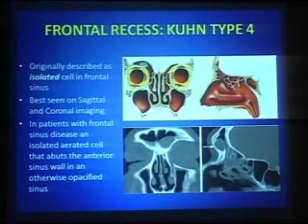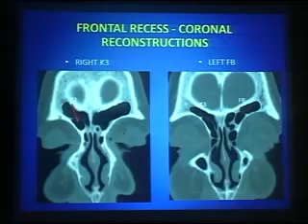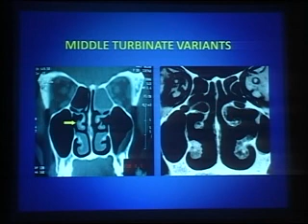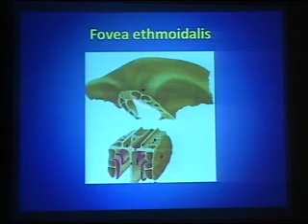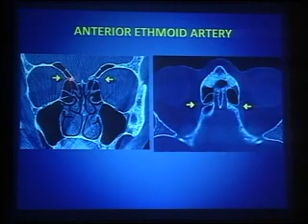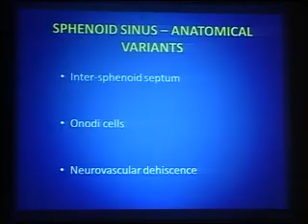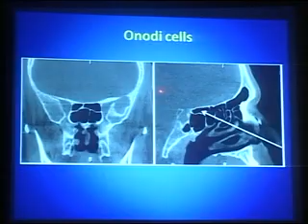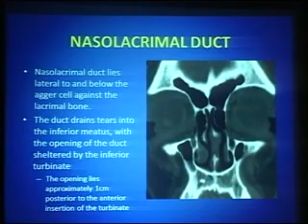How to read CT-PNS - Part 2 - Dr.Satish Jain